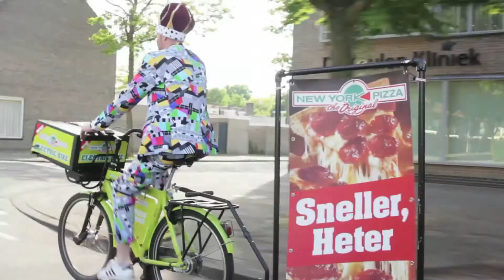New York Pizza: LEKKER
Franchisenemers vertellen waarom: LEKKER zo belangrijk is om goed te presteren!